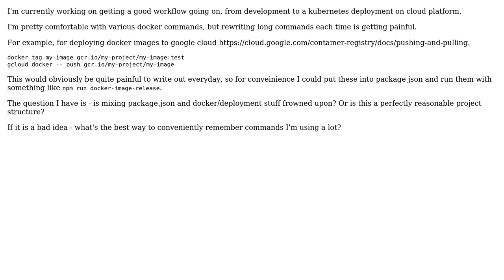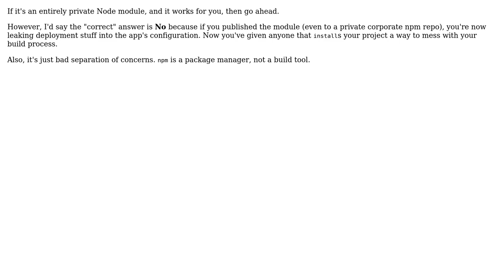Software Engineering: Should I put docker commands in my package.json?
With thanks & praise to God, and with thanks to the many people who have made this project possible! You are responsible for your own actions.